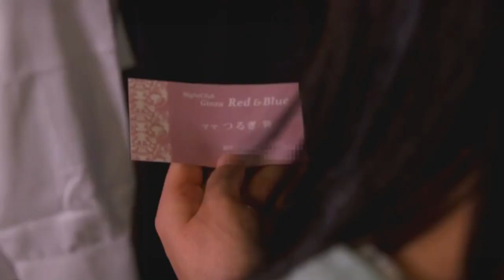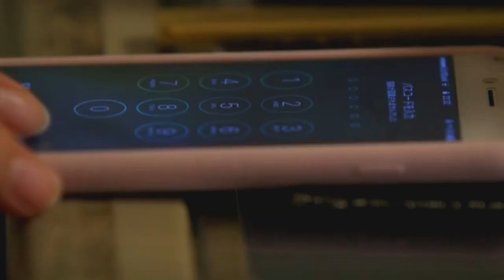Japan Movie - Kana Wakaba - LAZRDASH - Hardships (ft. JZeta)